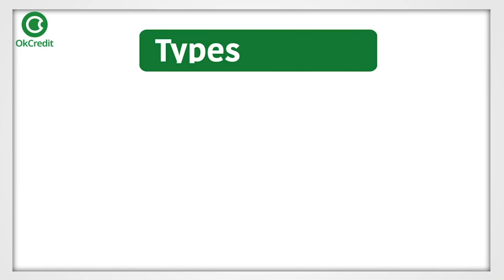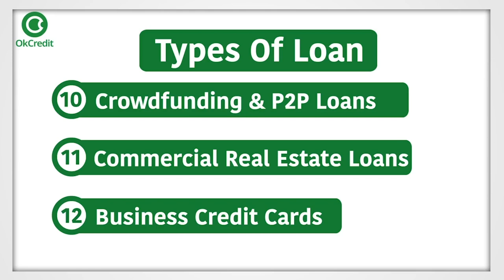BUSINESS LOAN explained in Hindi | Types of Business Loan | OkCredit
एक समय आता है जब  हर छोटे business को अपना व्यापार बढ़ाने और कभी कभी सुचारू रूप से चलाने के लिए loan की आवश्यकता होती है. या हो सकता है कि business अभी भी शुरू नहीं हुआ है, और एक vyapari लॉन्च करने के लिए तैयार है, लेकिन पैसा अभी नहीं है। इन स्थितियों में, कई छोटे businesses  के मालिक एक छोटा business loan लेने का निर्णय लेते हैं। हम आपको अपने इस प्रोग्राम में ये बताने की कोशिश करेंगे कि आपको मार्केट में कौनसे लोन उपलब्ध हैं और कौनसा लोन आपके लिए सबसे उपयुक्त है । तो आज पहले एपिसोड में हम आपको लोन के नाम बताएँगे। और आने वाले एपिसोड्ज़ में एक-एक लोन की विस्तार से चर्चा करेंगे। तो आइए बात करते हैं अलग अलग Types of लोन की Installment लोन - या किस्त लोन, SBA लोन - स्मॉल बिज़्नेस administration लोन, Business लाइन of क्रेडिट, शॉर्ट टर्म लोन, इक्विप्मेंट या उपकरण लोन, invoice financing, merchant cash advances, पर्सनल लोन फ़ोर बिज़्नेस, Microloans, Crowdfunding & P2P Loans, Commercial Real Estate Loans, Business Credit Cards. तो हमने बात की अलग अलग तरह के loans की जो व्यापारियों के लिए है। अगले विडीओ में हम चर्चा करेंगे installment लोन यानि किस्त लोन की।